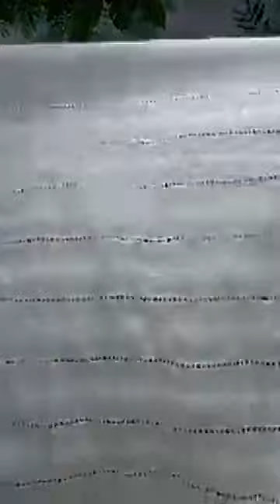Quê hương vlog - Vải Thời Trang Giá Rẻ was live ｜ By Vải Thời Trang Giá Rẻ3709 - Vlog ngày 24//4/23